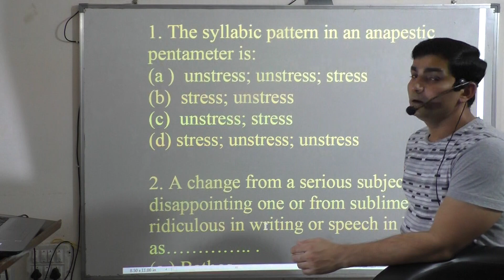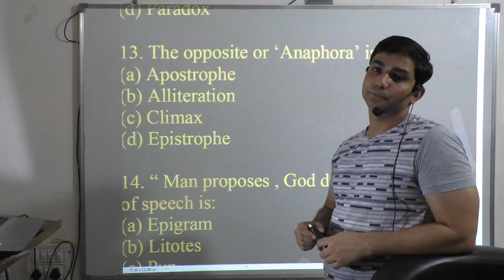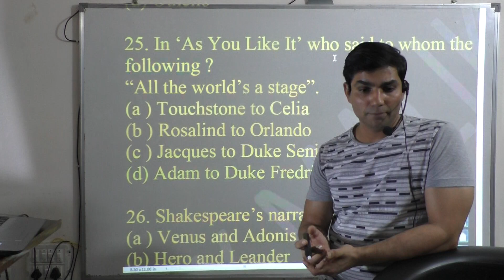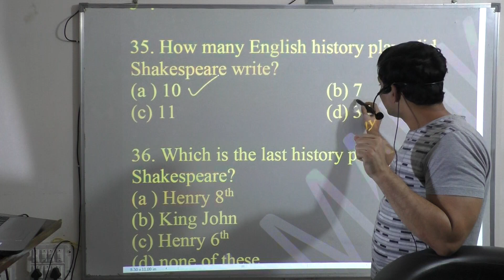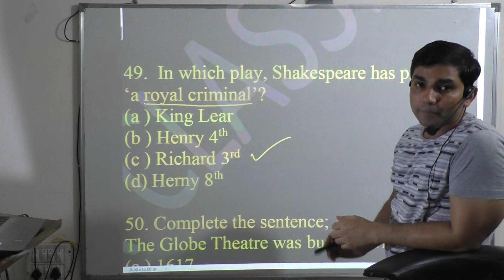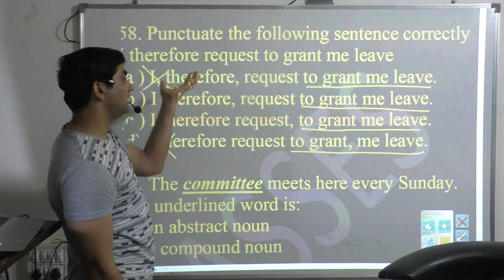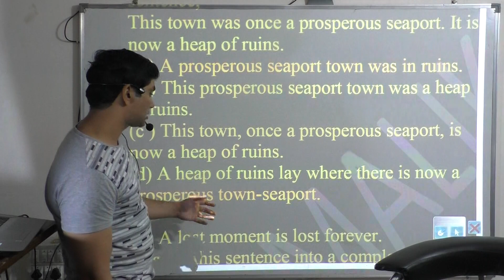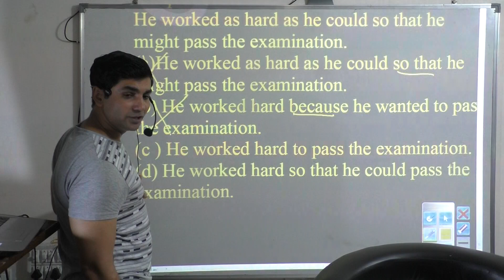TGT English || important questions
This mock test series contains most important questions that are frequently asked in TGT/ PGT/ NVS/ KVS / NET and other competitive exams.
To take this complete batch  you should download our Android App from google play store.

yours
AK Malik Classes
4 , Nehru Road
W.K.Bridge, Meerut (UP)
250003